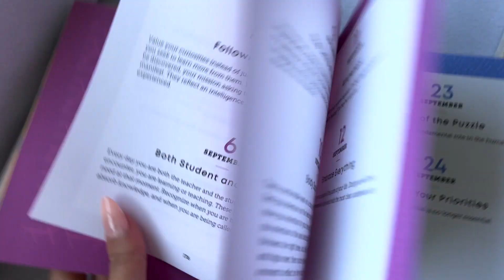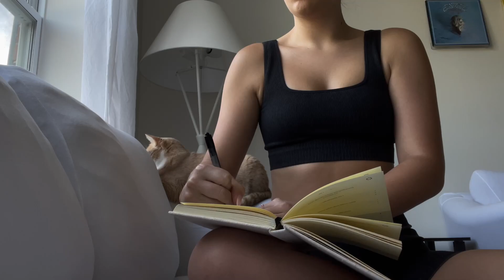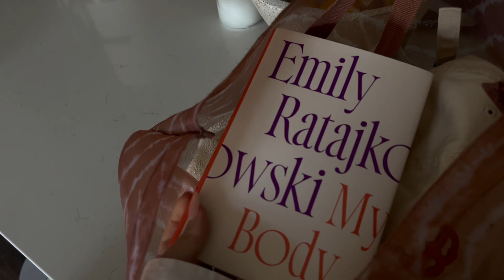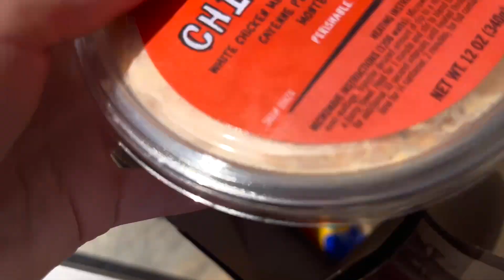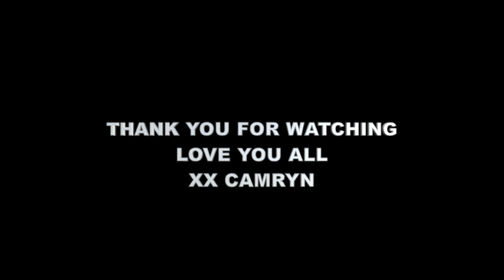VLOG: day in my life, pool day, & dinner!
Camryn